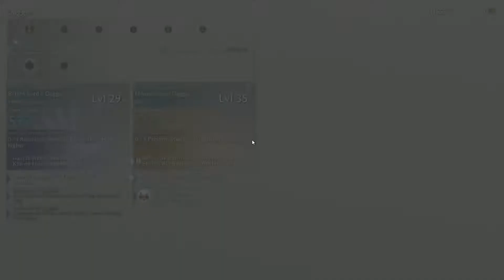Shadow of War Lets Play 31 Baranor's Rescue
Hey Guys! We are off to save Baranor after some Captain Hunting! We also go after some War chiefs and well... He got lucky.

Follow me with these links!